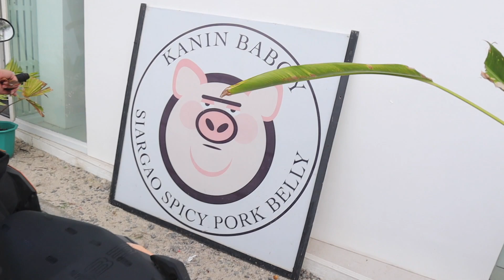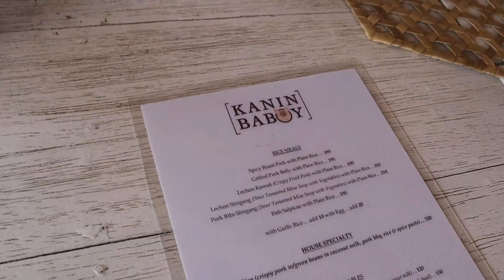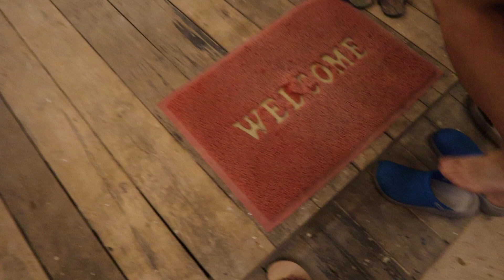EXPLORING SIARGAO 2022 | not just about SURFING | Karla and King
Siargao Island vlogs are here😜